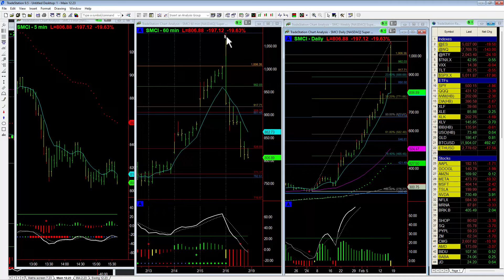SMCI Greater Fool Trade